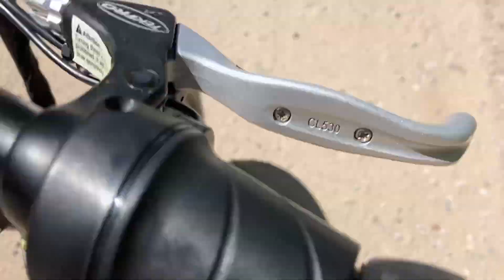It was an adventure! 🚴‍♀️ 🤪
I feel like I never learn…lol 😝